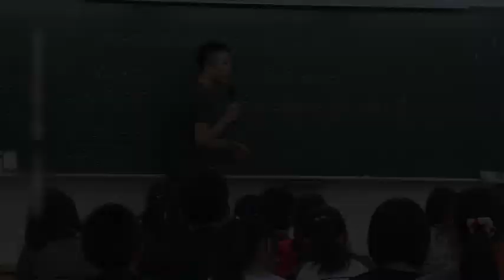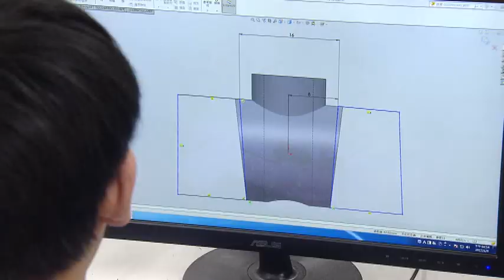私校師淪業務 年終綁招生業績 2成沒年終!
年關將近，大家都關心年終能領多少？不過，有私校教師控訴學校竟發不出年終獎金，五個人就有一人沒有年終！我們獨家找到一位大專院校教授，他已經連續三年，年終都只領0.5個月，痛批考評項目竟然還包含招生表現，年終綁招生，根本是讓老師淪為業務，犧牲教學品質！